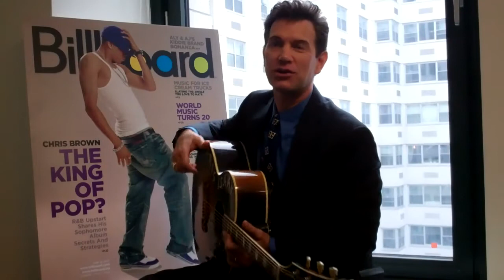Billboard Chart Beat: Chris Isaak On Being Versatile